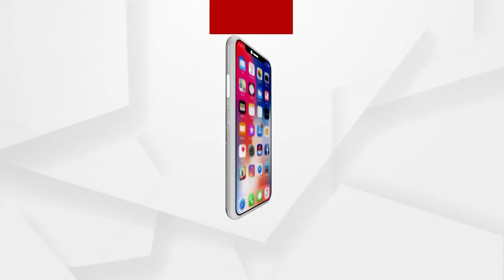ଖୋଲୁଛି କାଶ୍ମୀର ପଣ୍ଡିତଙ୍କ ଉପରେ ହୋଇଥିବା ଅତ୍ୟାଚାରର କାହାଣୀ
ସାଧାରଣ କାଶ୍ମୀରୀ ହିନ୍ଦୁ ମାନଙ୍କୁ ଟାର୍ଗେଟ କରିବା ପୂର୍ବରୁ ପ୍ରଥମେ ଇସଲାମୀ ଆତଙ୍କବାଦୀ ମାନେ ପ୍ରମୁଖ କାଶ୍ମୀରୀ ହିନ୍ଦୁ ମାନଙ୍କୁ ହତ୍ୟା କରିଥିଲେ । ଏହି କ୍ରମରେ 1989 ମସିହା ନଭେମ୍ବର ମାସ ଚାରି ତାରିଖ ଦିନ ଇସଲାମୀ ଆତଙ୍କବାଦୀ ମାନେ କାଶ୍ମୀରୀ ପଣ୍ଡିତ ଜଷ୍ଟିସ ନୀଳକଣ୍ଠ ଗଂଜୁଙ୍କ ହତ୍ୟା କରିଥିଲେ